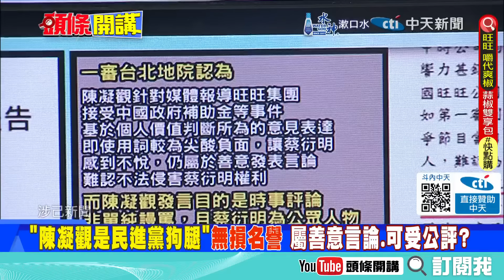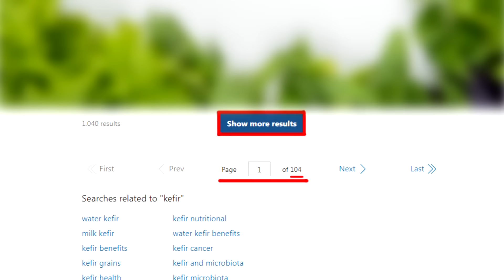【專家來開講】中東軍事部署"美國炸鍋"! 印太嚇阻“習近平嗤之以鼻”@頭條開講HeadlinesTalk 20240503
【頭條開講 LIVE】美金庫被掏空?美國爆發黃金大撤退!拜登好糗!華為無私推進美國科技進步!嫦娥奔月人類首次探月背! 20240503完整版@HeadlinesTalk

請鎖定《頭條開講》YouTube頻道/每週一至週五20:00-22:00